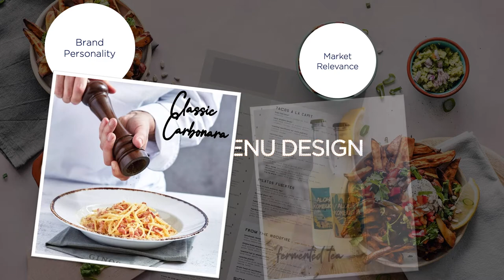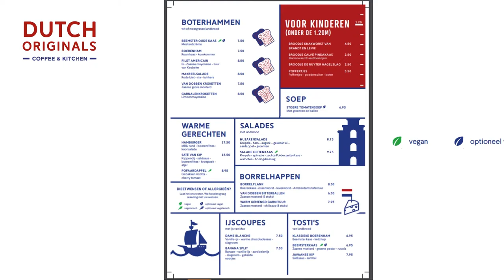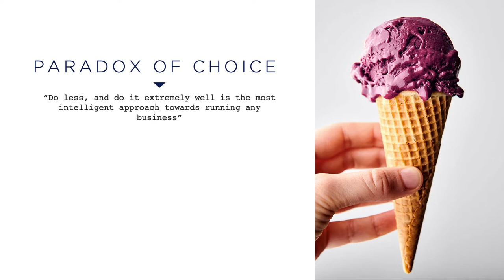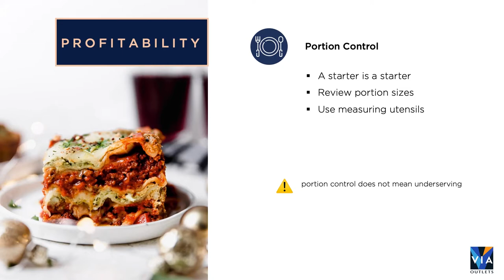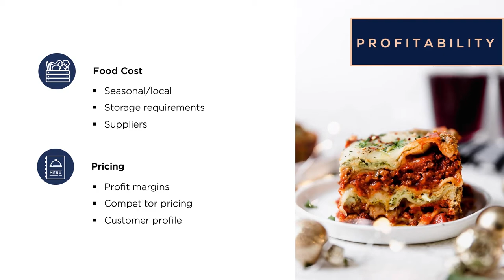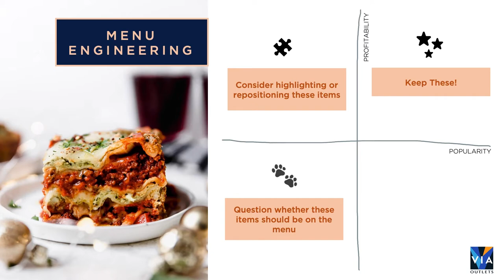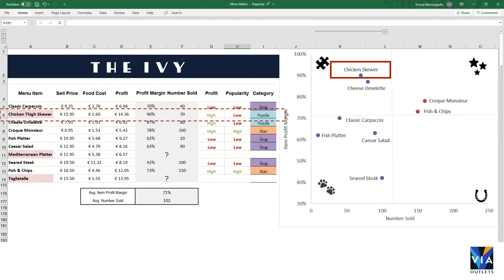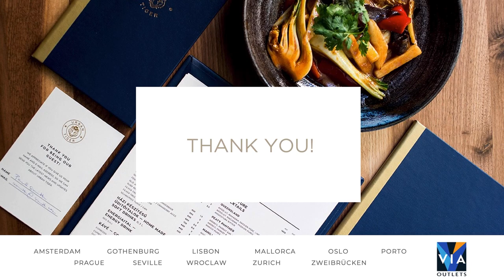Menu Design Operators